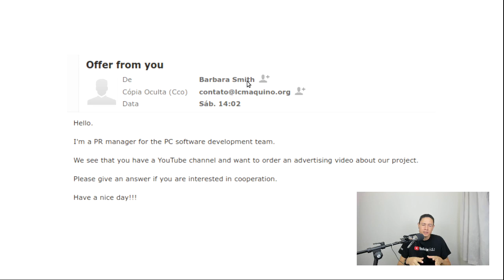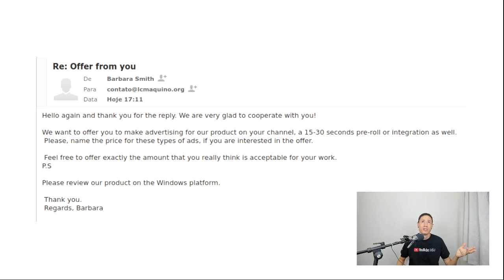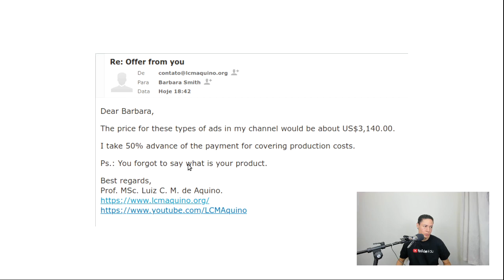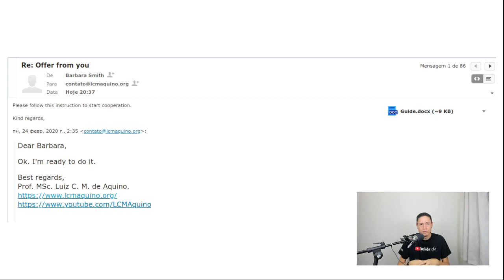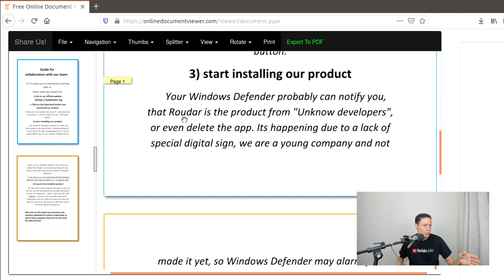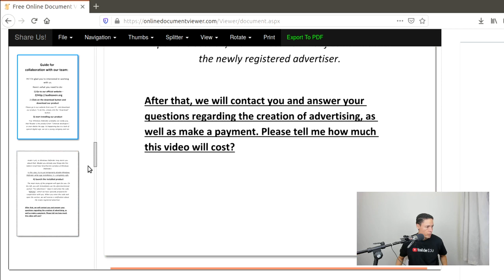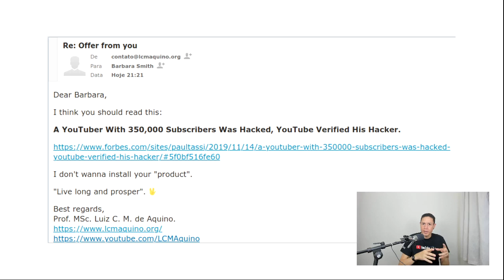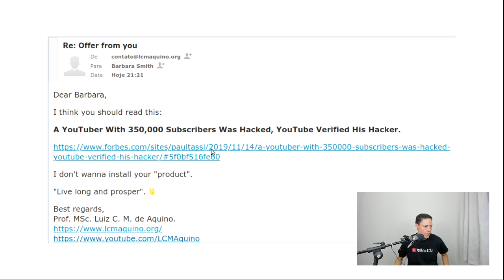🛑 TENTARAM HACKEAR MEU CANAL!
Eu vou mostrar para você a estratégia de engenharia social e phishing que foram usadas para tentar hackear o meu canal aqui no YouTube. Desse modo, você pode ficar atento às estratégias usadas e se defender desse tipo de ação!

Desse modo, caso um problema como esse aconteça você pode ficar informado. Além disso, claro, você ainda recebe o conteúdo desse(a) professor(a) em outras redes.

Quem tem instagram e quiser me seguir por lá, é só procurar @LCMAquino.

Links indicados.
A YouTuber With 350,000 Subscribers Was Hacked, YouTube Verified His Hacker

Ajude! Faça uma doação.